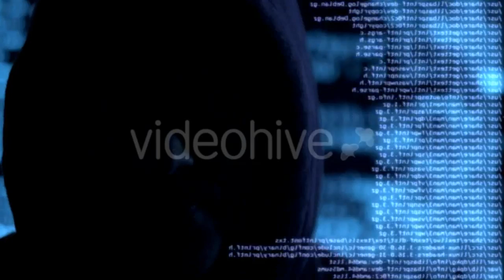Dubai Mall Fountain Night - Stock Footage | Mega Pack +40 items